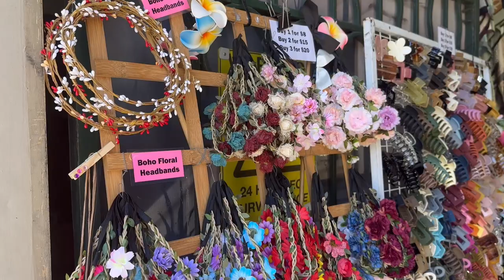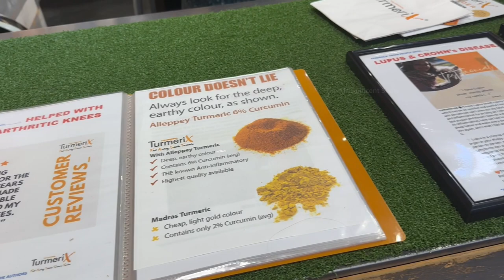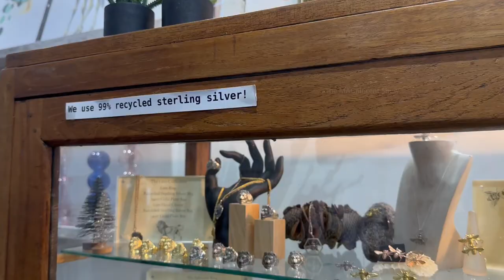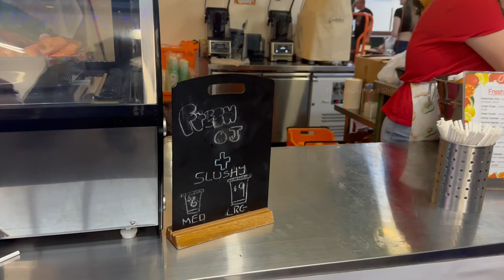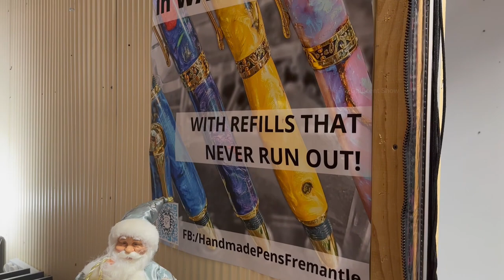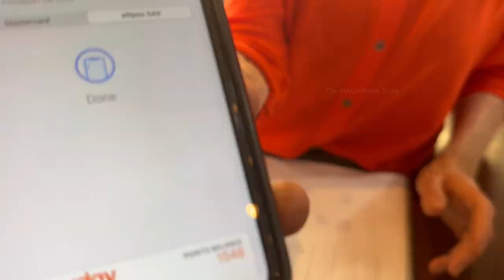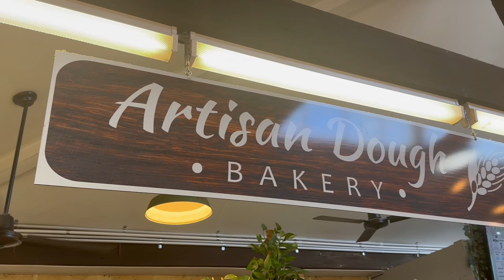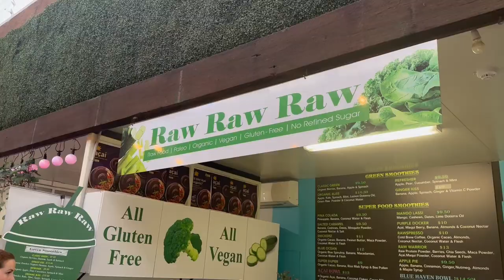125 years old markets in Australia | Fremantle markets | The MAGnificent Show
Hi Everyone!

This video was filmed in Fremantle city, Australia. I have filmed the Fremantle Markets in this video. In this market, they sell fresh vegetables, fruits, seafoods, snacks, grains and many more other products. I filmed this kind of Australian market in this video and you can watch and enjoy that through this video.